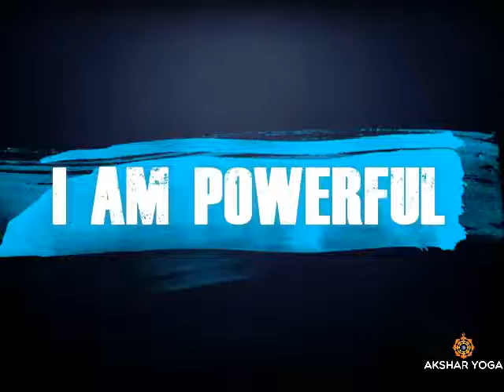Self Defence Training for Women